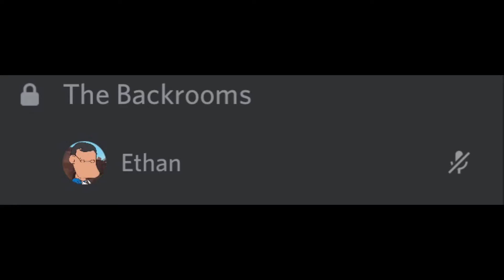Ethan in Backrooms